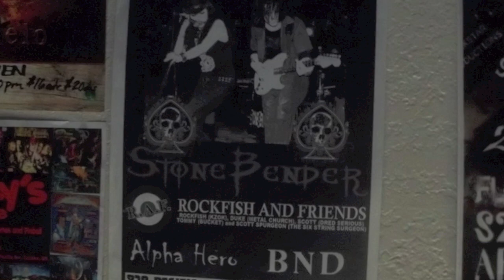Rockfish & Friends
April, 2011